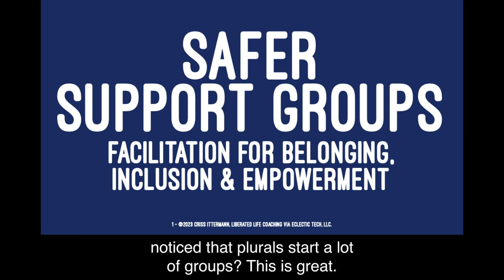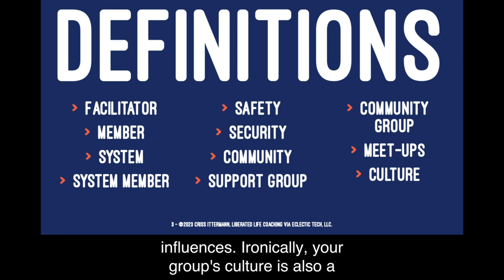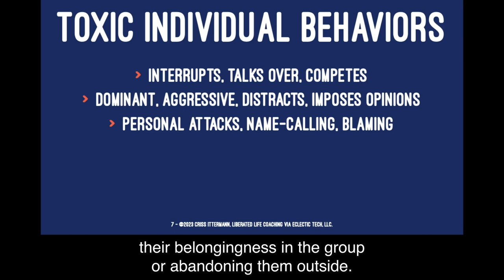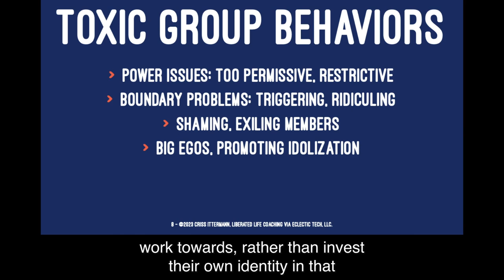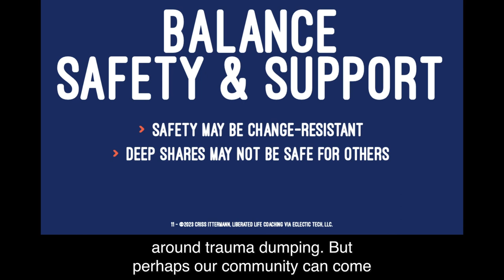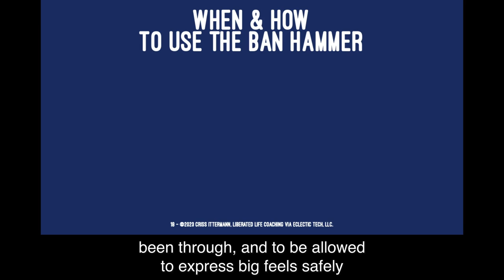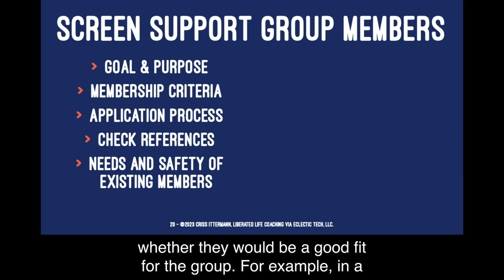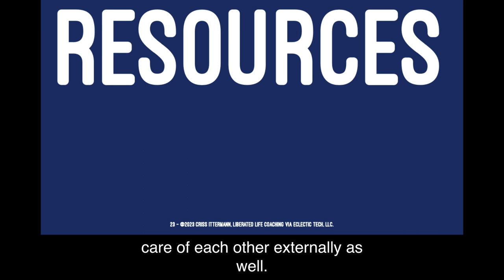[CC] Safer Support Groups: Facilitation for belonging, inclusion & empowerment by The Crisses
Plural Positivity World Conference 2023 The Crisses
Title of the session: Safer Support Groups: Facilitation for belonging, inclusion & empowerment

Possible trigger warnings: Mention various undesirable and toxic individual and group behaviors, and the problems caused by idolizing group owners, organizers or facilitators. Also mentions poor group boundaries and issues around shaming or exiling group members that we touched on in our 2022 conference sessions.

Session description: Plurals start many groups but don't necessarily understand how to run safer groups that provide an atmosphere that helps encourage learning, healing & growth. This session will explicitly discuss what we get from support groups, pitfalls, facilitation skills, handling various undesriable behaviors, how to create a culture of saftey & empowerment, and some of the steps in creating a support group. The hope is that we can foster belongingness and help each other heal.

Presenter bio: Life coach & plural activists, sharing selves-help materials mostly on building & maintaining internal community for fellow plurals, admin of the and coaching services available through

The views expressed by presenters are their own and do not reflect the official stance of The Plural Association Stichting (TPA). We appreciate your support and understanding.